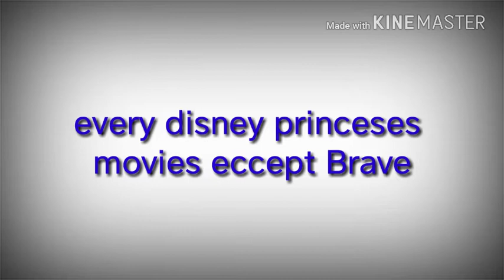Movies I Hate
Yes I hate those movies and the intro maker is DF Gaming so sub to him he did a good job